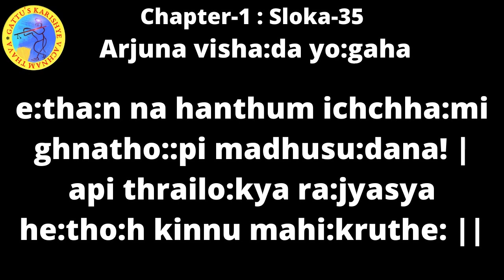700 Days Yagnam : Bhagavad Gita Chapter-1: Sloka-35/ Bhagavatam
700 Days Yagnam : Bhagavad Gita Chapter-1: Sloka-35/ Bhagavatam